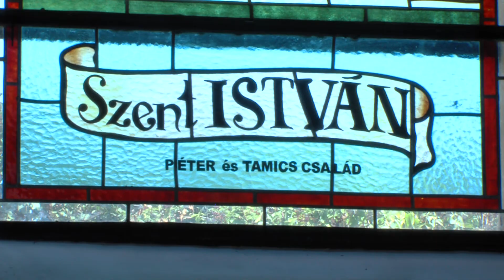Kanizsa TV Napi Kanizsa - Nagyboldogasszony ünnepén